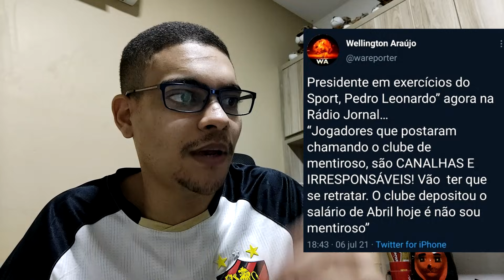🔈🤯DO OLÊ OLÊ OLÁ...MILTON BIVAR À TODA CRISE INTERNA NO SPORT|🤬SALÁRIOS ATRASADO NO SPORT ENTENDA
Presidente do Sport diz ter pago salário de abril, mas jogadores desmentem: "Mentira"
Em entrevista à Rádio Jornal, Pedro Leonardo Lacerda diz ter depositado dinheiro, mas atletas negam recebimento; clube tem dois meses em aberto, correspondentes a abril e maio

A movimentação aconteceu após o pagamento dos valores ser divulgado pelo presidente provisório do clube, Pedro Leonardo Lacerda, em entrevista à Rádio Jornal.